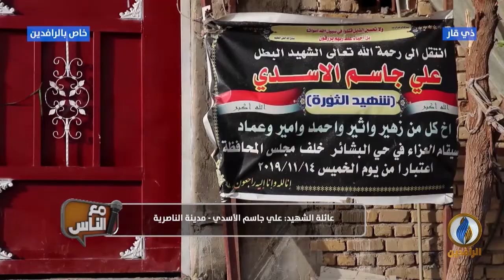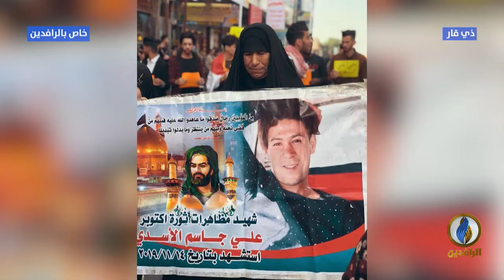مع_الناس | عائلة الشهيد: علي جاسم الأسدي - مدينة